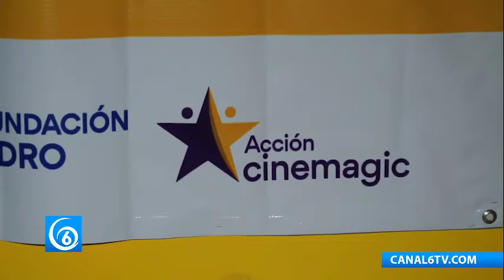Cinemagic a través de la Fundación ADRO realizó la entrega de aparatos auditivos